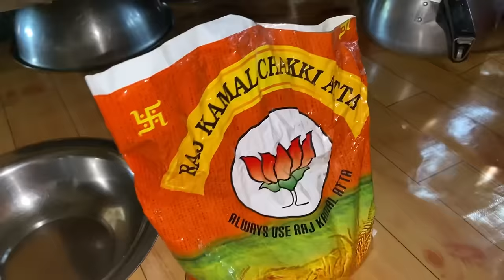Eating Homemade Aloo Parata Challenge With Family😍||During My Pregnancy🤰🏻||Village LifeStyle Vlog